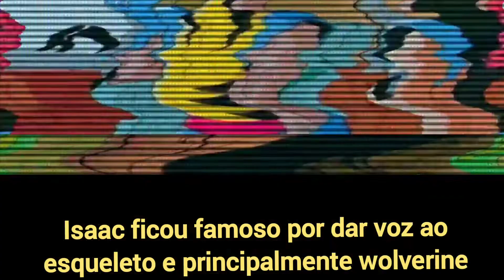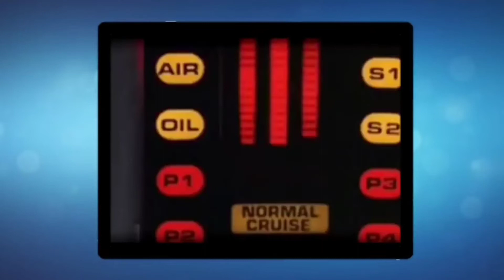Homenagem ao Grande Isaac Bardavid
Isaac Bardavid

Ele dublou personagens como Wolverine, Freddy Krueger, Tigrão, Robotnik e Esqueleto e fez diversas novelas, como 'Eterna magia', 'Escrava Isaura' e 'O cravo e a rosa'

 Sua voz ficou muito conhecida ao dublar personagens como Wolverine, Freddy Krueger, Tigrão do "Usinho Pooh", Robotnik do "Sonic" e Esqueleto do "He-man".

O ator fez dezenas de novelas em mais de 50 anos de carreira, como "Irmãos Coragem" (Beato Zacarias), "Escrava Isaura" (Seu Chico), "O cravo e a rosa" (Felisberto), "Eterna magia" (Zequinha) e "Além do Horizonte" (Klaus).

Ele interpretou o Seu Elias Turco em episódios do "Síto do Pica-Pau Amarelo" e também participou de programas humorísticos como "Zorra Total", "Os caras de pau", "Cilada.com" e "Trapalhões".

Suas novelas mais recentes foram "Dois irmãos", de 2017, no papel de Abbas, e "Carcereiros", de 2021, no papel de Álvaro. Isaac também atuou em filmes como "Os campeões" (1983), "O escaravelho do diabo" (2016) e "Histórias assombradas" (2017).